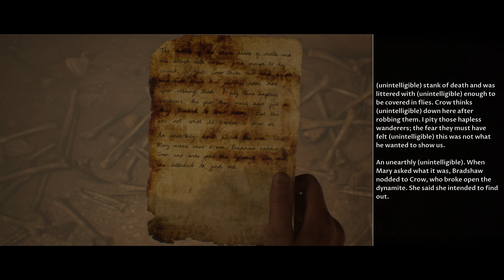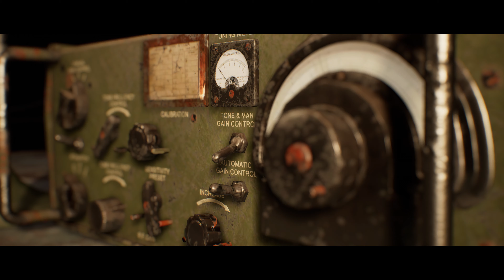The Dark Pictures Anthology | HOUSE OF ASHES | PS5 | Part 6. (4K)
- [ ] PS5 | XboxSeries S.